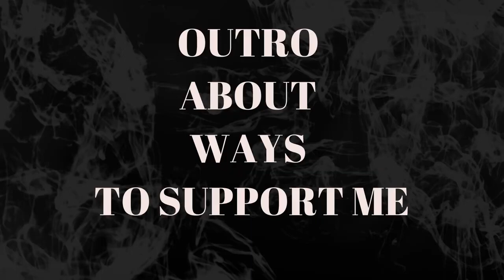PUTRI ARIANI - TRAITOR [OLIVIA RODRIGO cover] (REACTION)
I hope you will enjoy it. After I made a poll on my other channel asking the people if I should upload the music reactions also here to promote the artists to more people and the majority said Yes, I will upload the music reactions also here.